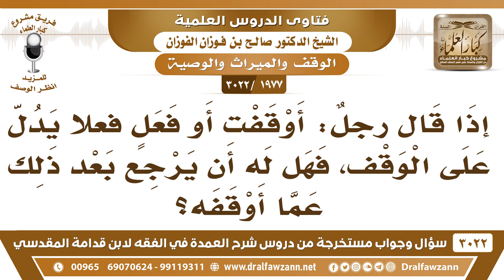[1977 -3022] إذا قال رجلٌ: أوقفت، فهل له أن يرجع عما قال؟ - الشيخ صالح الفوزان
-"[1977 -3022] السؤال: إذا قال رجلٌ أوقفت أو فعل فعلاً يدل على الوقف، فهل له أن يرجع بعد ذلك عما أوقفه؟
الجَوَابُ: إن كان الوقف بعد الوفاة له أن يرجع أما إذا كان منجزاً فلا يرجع من قوله وقفته سبلته لا يرجع، إذا كان منجزاً. لكن لو قال هذا بعد موته يكون وقفاً هذا يأخذ حكم الوصية له أن يرجع.
للاشتراك في قناة الشيخ صالح الفوزان

للاستفسار والإقتراحات والدعم
رئيس الفريق
لمشروع كبار العلماء